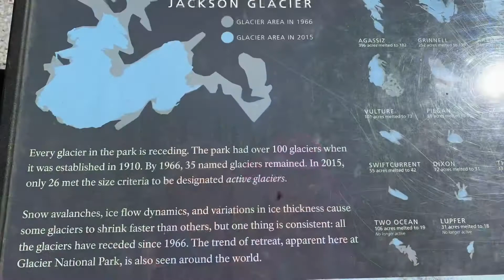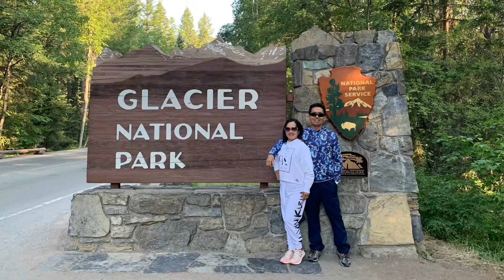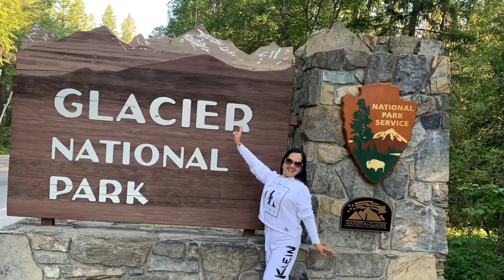Logan Pass at Glacier National Park